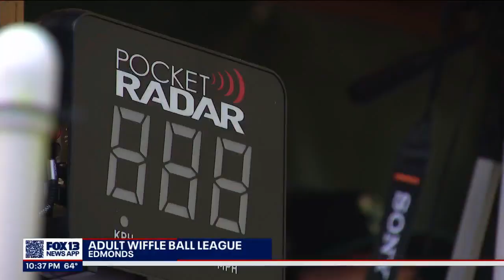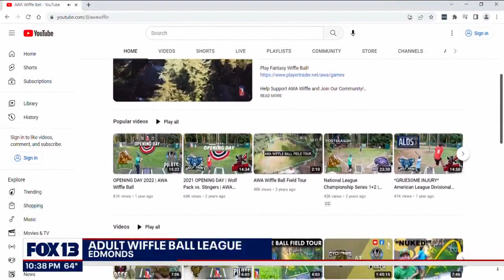Inside the Adult Wiffle Ball League in Edmonds | FOX 13 Seattle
An Edmonds man has grown his love of wiffle ball into a league of its own with multiple teams, a field and a production booth-- all in a backyard.